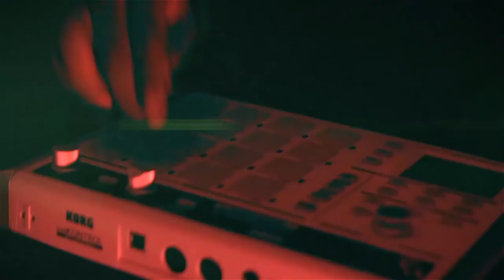Ya' Asante- Royal $hit feat. King Raydar (Buk Bak)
New Single from Ya Asante. Download for FREE on hulkshare.com